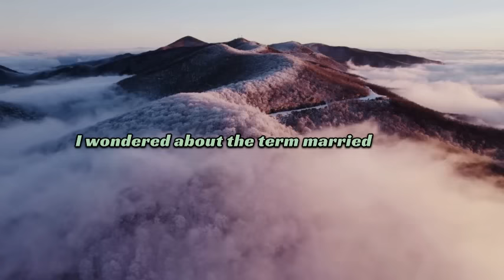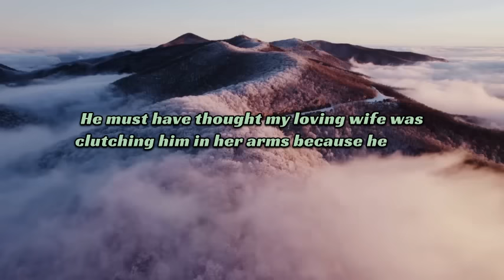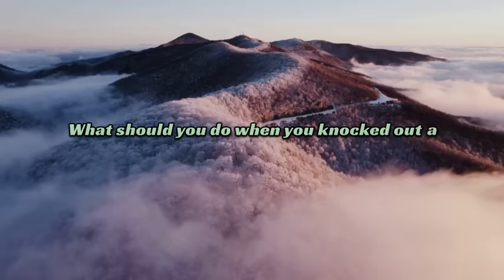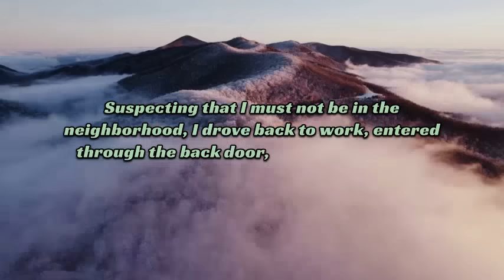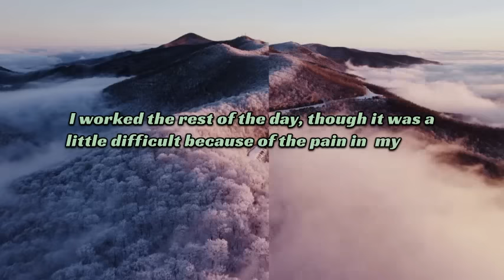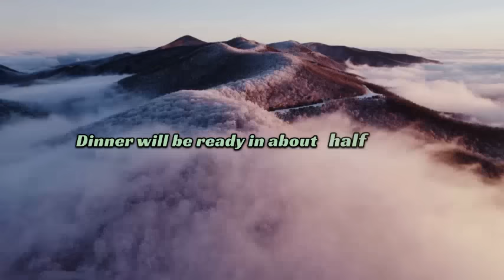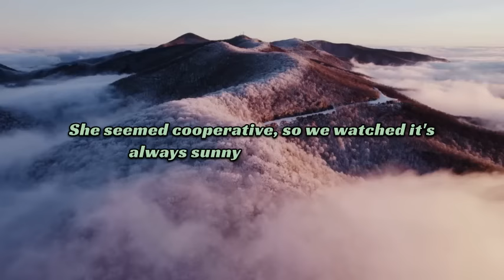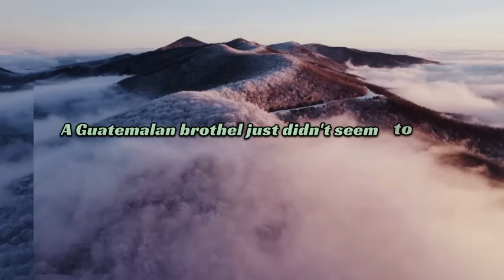Unbelievable Infidelity: Husband Witnesses Wife's Cheating Drama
Witness the shocking tale of betrayal unfold as a husband uncovers his wife's secret affair. In this gripping video, we delve into the heart-wrenching drama that shattered the trust in their once picture-perfect marriage. Join us as we explore the twists and turns, exposing the truth behind this unbelievable infidelity. Brace yourself for a story that will leave you questioning the limits of love, loyalty, and revenge. Don't miss this eye-opening account that proves no relationship is immune to deception. Get ready to be captivated by this jaw-dropping tale of deceit.